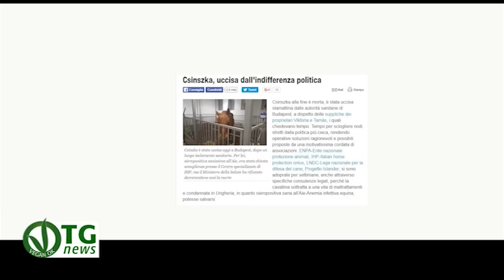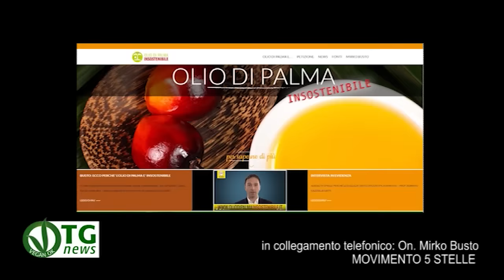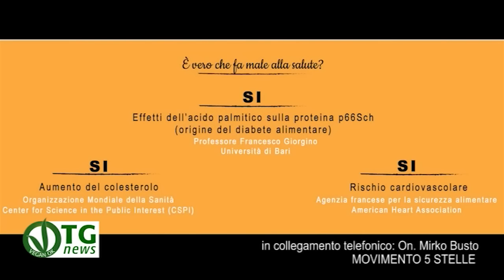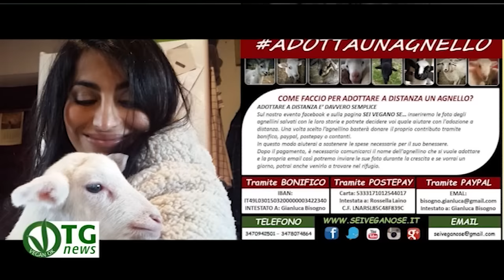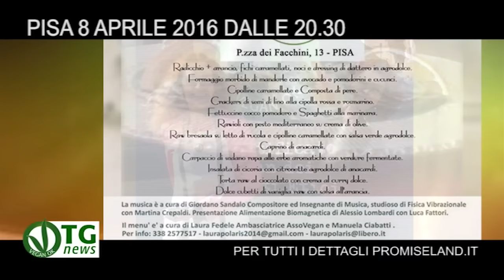VeganOK TG News_ 33a Edizione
Aiutaci a migliorare sempre più la corretta informazione etica vegan, rispondi al sondaggio al termine del TG buona visione:
Csinzka e’ stata uccisa, a dare la notizia della Lega Nazionale per la difesa del cane e italian horse protection - "Faremo nomi e cognomi" Intervista al presidente di IHP Sonny Richichi.
Minuto 1.19” Parliamo della scorretta informazione, nei giorni scorsi e’ stato infatti trasmesso dalla tv di stato, un martellante spot che promuove l’olio di palma sostenibile, un messaggio falso che confonde il consumatore,
a questo proposito abbiamo raggiunto l’on. Mirko Busto che sostiene la battaglia contro la produzione e il consumo dell’olio di palma, attraverso il sito oliodipalmainsostenibile.it
Minuto 3.40” La Lega Nazionale per la Difesa del cane lancia la campagna “ a Pasqua risparmia sulla vita” collegamento telefonico con la presidente Piera Rosati.
Minuto 5 Prosegue con grande successo anche la campagna di Sei vegano se, “ adotta un agnello” che proseguirà sino all’ 8 aprile è possibile adottare un agnellino andando sulla pagina “Sei vegano se”.
Minuto 5 20” Grande partecipazione nell’area VEGANOK, all’interno della fiera Natural-mente a Montecatini Terme, numerosi i visitatori che hanno scelto di seguire le conferenze del comitato etico scientifico di Associazione Vegani Italiani Onlus
Minuto 5.52” Aprirò il mio laboratorio vegan, in un ex macelleria per convertire un luogo di morte, in un posto dove si respirerà solo la vita. Fabio Messana